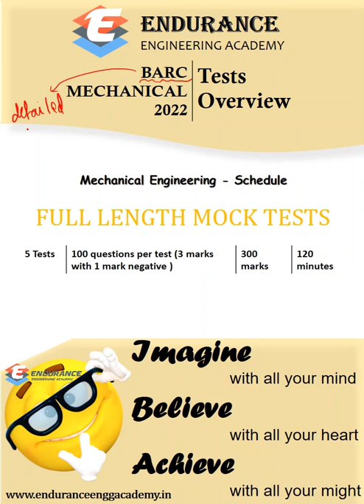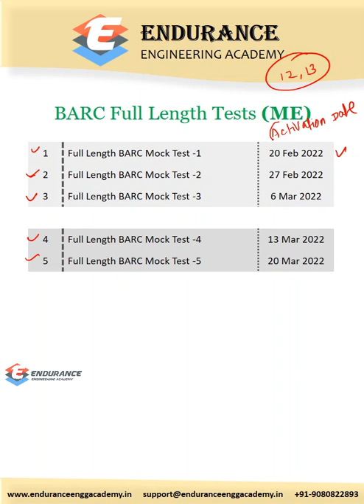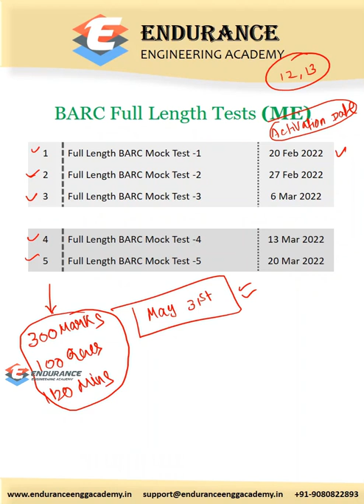BARC 2022 Test Series | Mechanical | BARC OCES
We are launching our BARC OCES 2022 Test Series for GATE Mechanical Engineering.